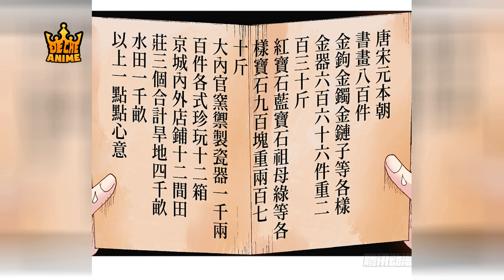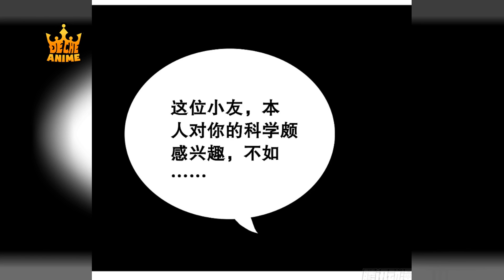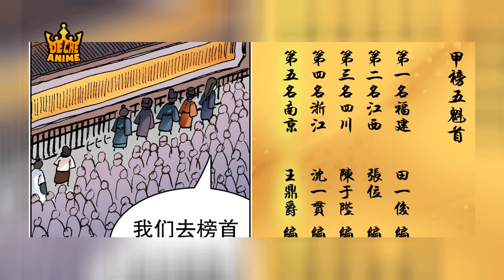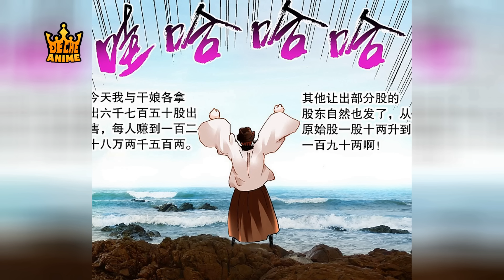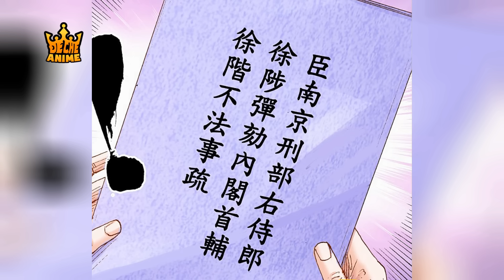Thanh Niên Nợ Nhà Nước 1 Tấn Vàng Phải Dùng Trí Khôn Thế Kỷ 21 Để Trả Nợ | Đế Chế Review Truyện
Review Truyện Tranh Hay : Tiểu Các Lão
✧ Đế Chế Anime Không Sở Hữu Tất Cả Các Tư Liệu Trong Video Mà Tuân Thủ Luật Bản Quyền Và Sử Dụng Hợp Lý Luật Fair - Use
✧ Video do Đế Chế Anime sản xuất, cấm reup dưới mọi hình thức.